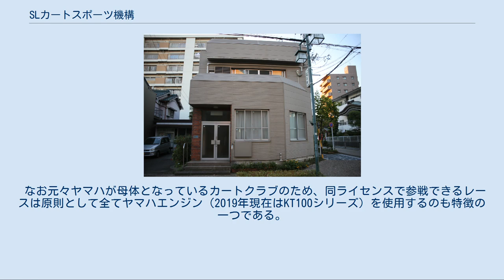SLカートスポーツ機構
SLカートスポーツ機構本部（2015年10月） 一般社団法人SLカートスポーツ機構（エスエルカートスポーツきこう）は、レーシングカート関連の業務を扱う日本の一般社団法人。
 1974年にヤマハ発動機が中心になって創立した『ヤマハSLカートクラブ』と、全国のレーシングカートコースが加盟する『日本カートランド協会』の2団体を2006年に統合する形で創立（ただし両団体は2010年現在も存続しており、形式上は上位団体としての扱いである）。
団体名の『SL』は『SPORT & LEISURE』の略。
 ホビーレーサー向けのレーシングカートライセンスとして、独自の「SLライセンス」の発給を行っている。
またSLライセンス保持者のためのレースとして全国各地で行われる「SLカートミーティング」の後援や、その上位者が一堂に会する「SL全国大会」の主催も重要な業務の一つである。
 元々レーシングカート用のモータースポーツライセンスとしては日本自動車連盟（JAF）が発行するライセンスが存在したが、JAFのライセンスは本格的なレース競技者向けのものであるため、講習等の手間がかかるほか発給費用などの問題もあり、一般のホビーレーサーにとってはややオーバースペックなものとなっている嫌いがあった。
そこでSLカートクラブが独自に発給を開始したのが「SLライセンス」である。
 JAFとは別個に独自ライセンスを発給しているとはいえ、本機構自体がJAFに加盟していることもあってJAFとの関係は良好であり、JAF側でも公式ホームページのレーシングカートライセンスの解説の中で「趣味としてレースを楽しみたい人向け」としてSLライセンスを紹介しているなど、日本国内ではJAFライセンスと並びレーシングカート界の2大ライセンスの一つとしての地位を確立している。
 JAFのカートライセンスは満10歳にならないと取得できないのに対し、SLライセンスはヤマハの「TRYカートスクール」受講者であれば満8歳から取得が可能である。
また、古くはトヨタ・2000GT、最近ではレクサス・LFAのエンジンを共同開発するなどといった、ヤマハ発動機とトヨタ自動車の親密な関係を背景に、SL全国大会の成績優秀者をフォーミュラトヨタ・レーシングスクール（FTRS）に特別招待するといったスカラシップ制度もある。
そのため、将来プロのレーシングドライバーを目指す子供にとっては、SLライセンスを取得して「SLカデット」クラスに参戦することでいち早く経験を積み、そこからステップアップして行くことでプロを目指すというルートがキャリアパスの一つとなっており、単なるホビーレーサーのためのレースとは言えない一面もある。
SLカート出身の有名ドライバーとしては小林可夢偉などがいる。
 なお元々ヤマハが母体となっているカートクラブのため、同ライセンスで参戦できるレースは原則として全てヤマハエンジン（2019年現在はKT100シリーズ）を使用するのも特徴の一つである。